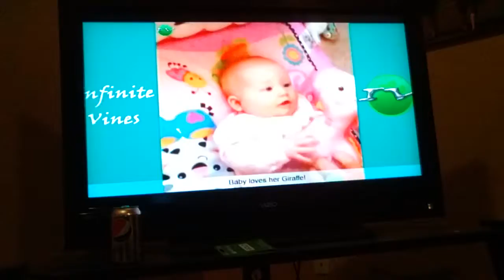(All my subs MUST watch this vid)